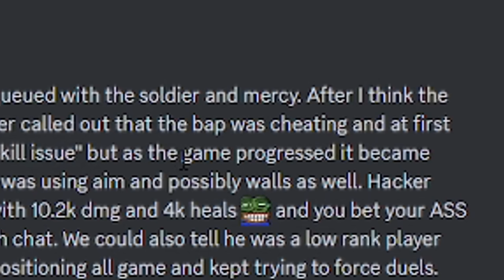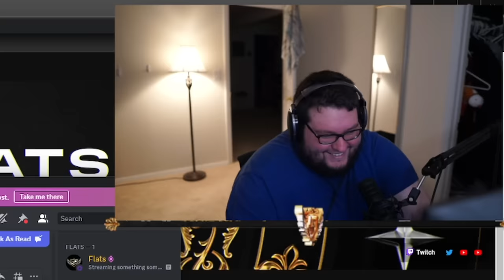I Spectated A Cheater Who Was Simulating Console Aim Assist In Overwatch 2